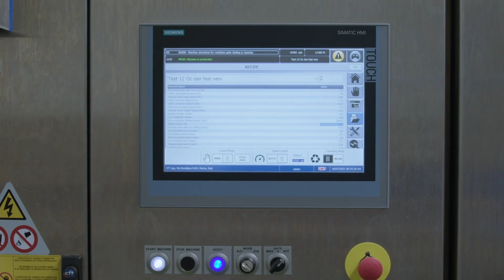CFT Group - Master C Block: Filling and Seaming System for Vocation Brewery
The Master C Block from Vocation Brewery is an automatic filling and seaming monoblock system of CFT Group’s range of premium equipment, with a speed from 3.000 up to 15.000 CPH.